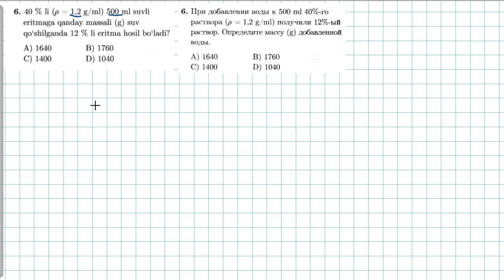Eritmalar 6-test. растворы 6-тест.